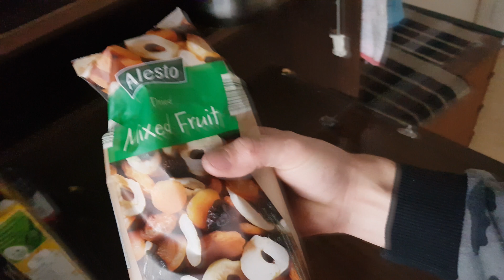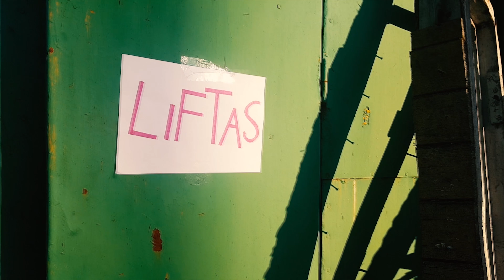Aš Dar Pasigailėsiu!?? The end of...?!?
Aš Dar Pasigailėsiu!?? Nemanau, nors.

Aivaro vlog pabaiga, ji atėjo, bet aivaras dar lieka :) Kartais ką pasakau ir įkeliu mane labai gąsdina, nes tiesiog, žinai, kad tai gali baigtis labai negerai... Iki ryt :)

"GYGJTYT"